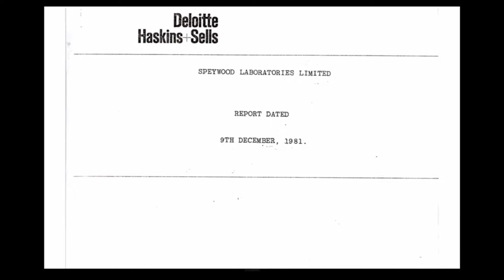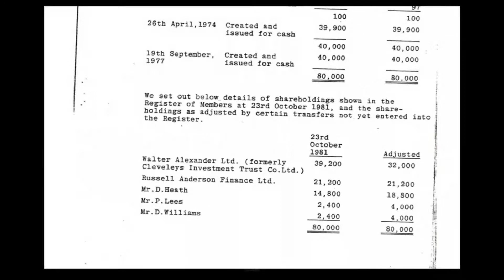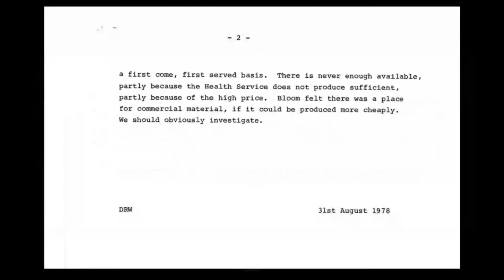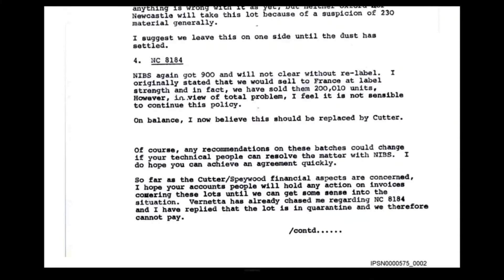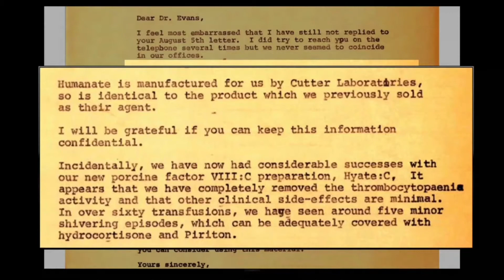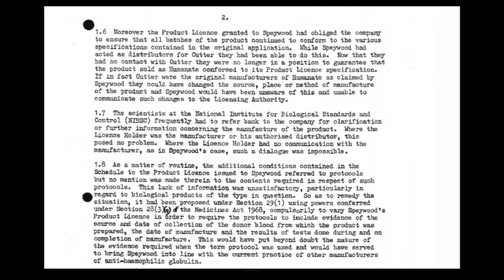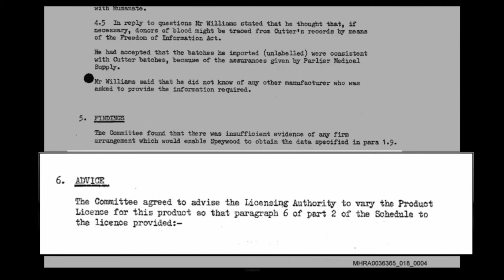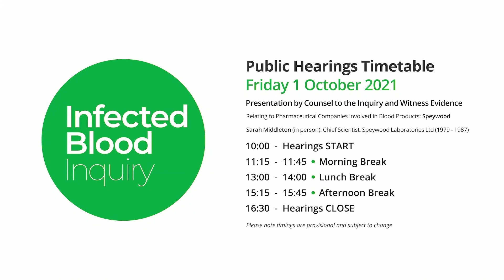01/10/2021 - Counsel Presentation - Pharmaceutical Companies - Speywood (1/5)